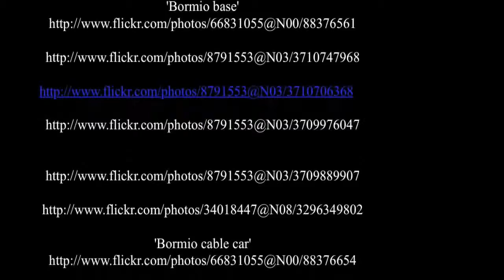Bormio Tours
Bormio Tours - Lying immediately south of Passo dello Stelvio, Bormio (1125m) is actually in Lombardy, but acts as an unofficial HQ for the park. Its a popular ski resort, with proximity to some of Italys highest runs. From October through May, Bormio is best approached from Sondalo in Lombardy, or via Tubre into Switzerland to take the Munt la Schera tunnel to Livigno. Cima Bianca rises just above the town, while nearby the year-round Pista Stelvio drops 1800m over 8km. The towns now very posh thermal springs have been famous since Roman times (Leonardo da Vinci liked a soak). Visit Bormio tourist office for maps, weather forecasts and trekking advice.

Enjoy Your Bormio Tours!